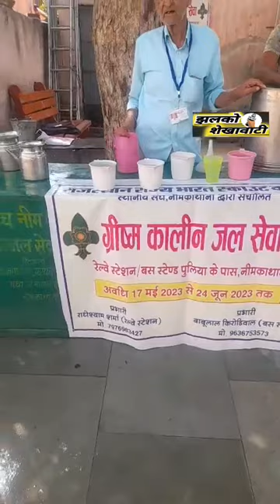तपती दोपहर में अमृत से प्यास बुझाई इंसानियत का जीता जागता उदाहरण है नीमकाथाना स्काउट